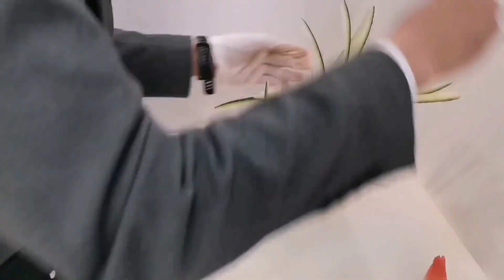How to decorate a beautiful fruit plate / AMAZING CREATIVE PART 208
How to decorate a beautiful fruit plate / AMAZING CREATIVE PART 208#fruit